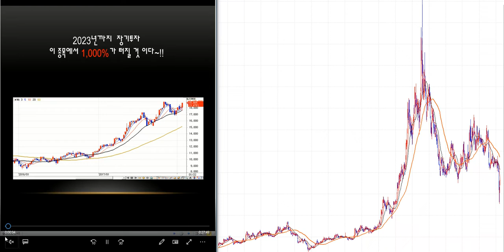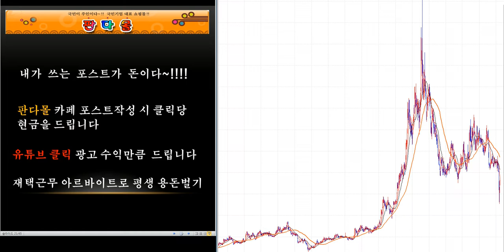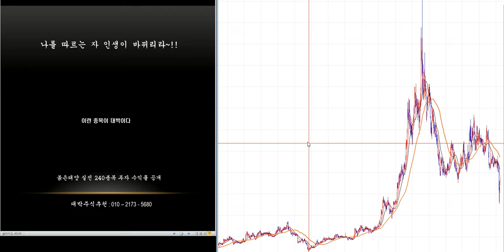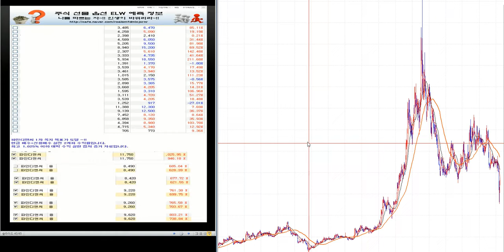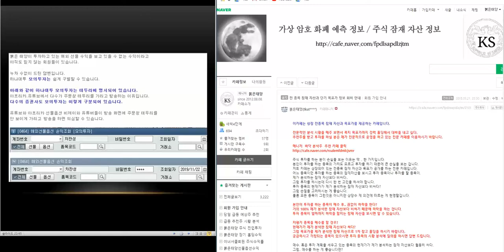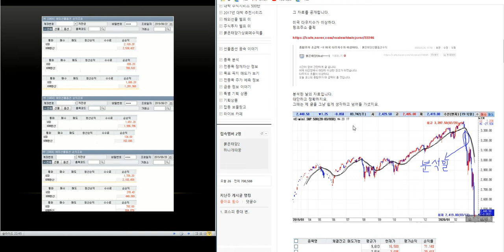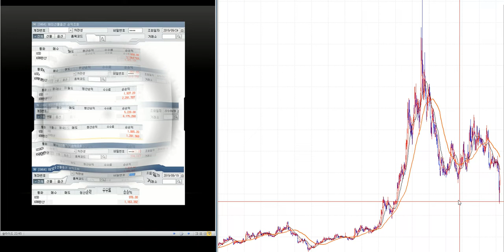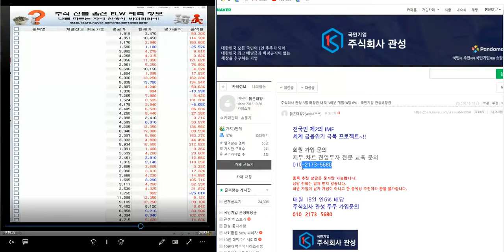최소 1.000%이상 대박 주식시리즈 70탄/제2의 IMF/ 세계 금융위기 극복 전국민 프로젝트~!!/삼성전자.코스피 분석